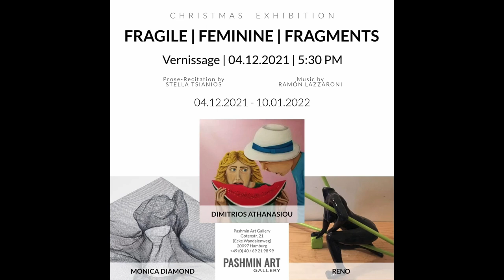Dimitrios Athanasiou @ FRAGILE | FEMININE | FRAGMENTS Exhibition PashminArtGallery 04.12.21-10.01.22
Dimitrios Athanasiou @ FRAGILE | FEMININE | FRAGMENTS Exhibition at Pashmin Art Gallery Hamburg, 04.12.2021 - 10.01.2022

The group exhibition « FRAGILE | FEMININE | FRAGMENTS » represents three artists:  RENO, MONICA DIAMOND AND DIMITRI ATHANASIOU alongside prose recitation by Stella Tsianios and music by Ramón Lazzaroni

Reno joins us from France. For the artist Reno, sculpting means “feeling, learning to see, loving, becoming sensual.” His works of art shine with feminine eroticism, because he manages to delight even with a shaped back. Reno tries to suggest desire, to provoke emotions, to reveal a thrill in order to stimulate or disturb the viewer. “He uses different materials: clay, plaster, stone …and he always searches for the beauty in the movements, the movements of the body, the sensuality of the curves. Eroticism in women is multiplied by the magic of a simple smile, by a lonely hand inviting us to travel far away. Desire stems from a thrill.”

Monica Diamond is guided by current events with her series of objects “Emotional Fragments I – VI”. Her emotional experience is expressed in an era of profound and fundamental social change. Fragile wire nets with body impressions and their reflections create surreal impressions.

The artist Dimitrios Athanasiou expresses his sensual experiences on five sensory levels. He looks at what new signs and impulses are being activated today, looking back at memories from his past. Impressions of the beauty of the moment are reconstructed in his acrylic paintings. His pictures can be experienced with a special intensity through music, prose, taste, fragrance and light.

The artists Dimitrios Athanasiou and Monica Diamond designed an interactive event entitled “PERCEPTION PROJECT 2021”, which appeals to several sensory levels. Their performing arts are accompanied by prose recitation by Stella Tsianios and music by composer and multi-instrumentalist Ramón Lazzaroni. Different dimensions of perception are represented in different temporal phases. The combination of emotions and sensual elements suggests secret meanings, arouses astonishment and raises questions.